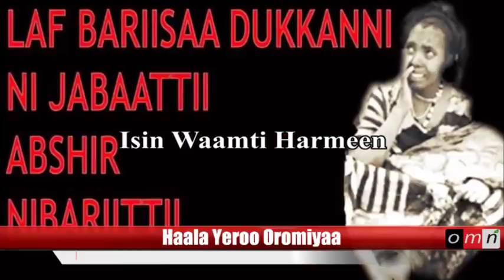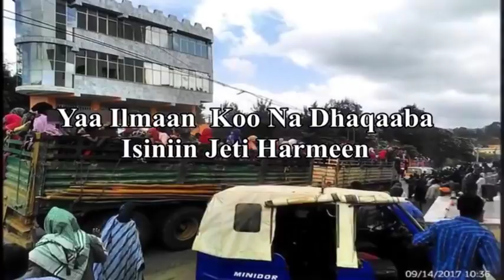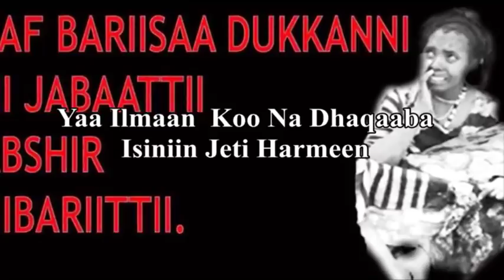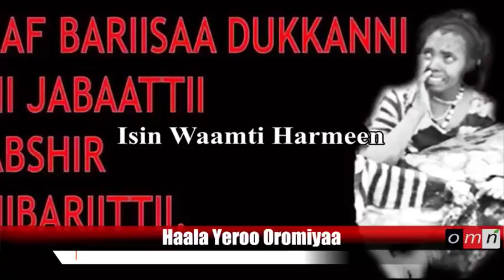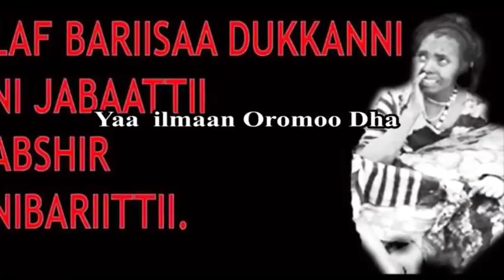Gazexessaa Jaafar Ali fi Professor Mohammed Hassen Haala Yeroo Baha Oromiyaa Irratti